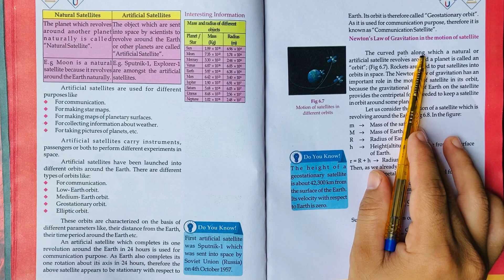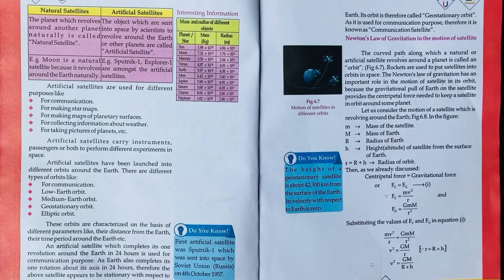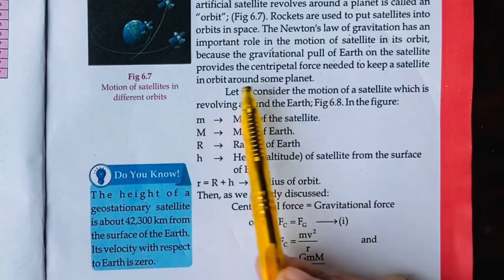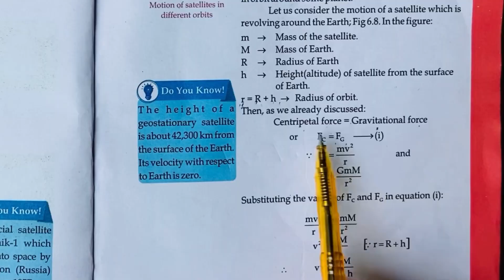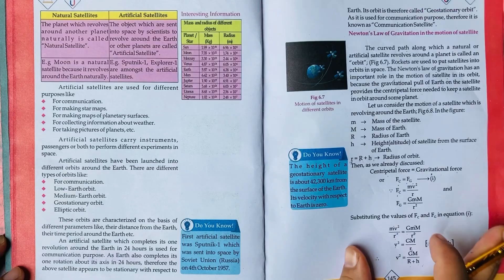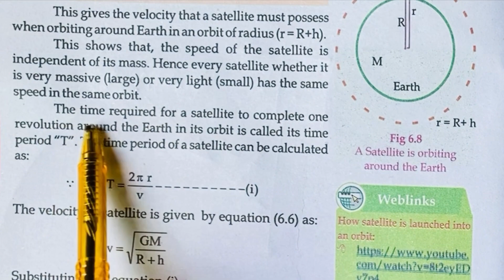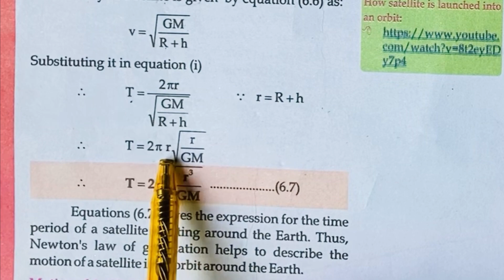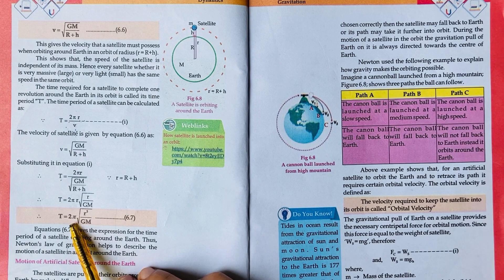Motion Of Satellites | Gravitation | Class IX | Chapter#6 | Physics